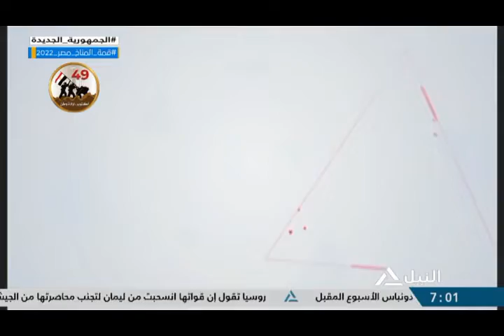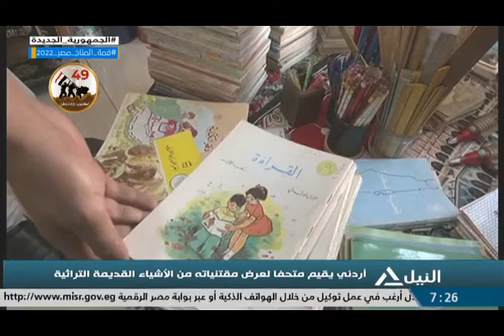أخبار السابعة صباحاً 03-10-2022